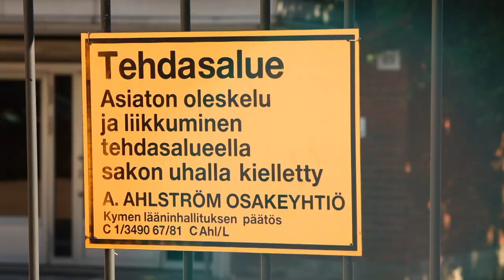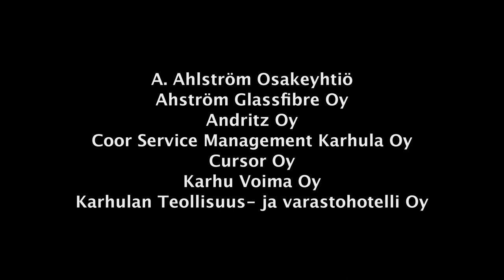Behind the Gates - BMX-video from Karhula Industrial Park by Eki Vainikka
The video was filmed with Eki Vainikka in Karhula Industrial Park in Kotka, Finland. Production, Mediatehdas Dakar,  director, Markus Rask,  filming, Raimo Uunila and Jukka Koskinen.